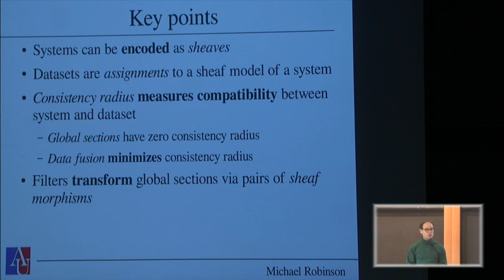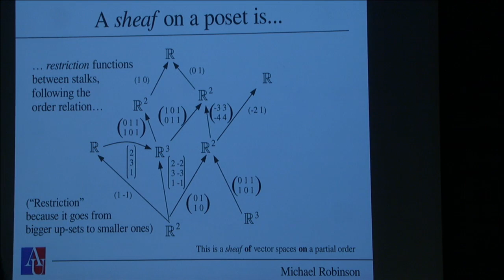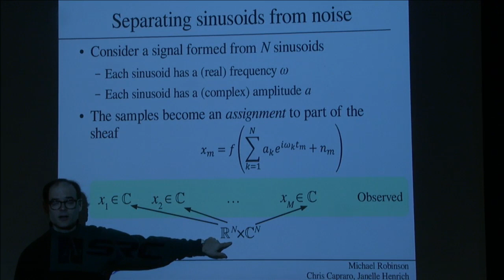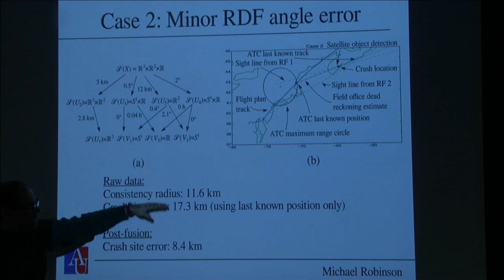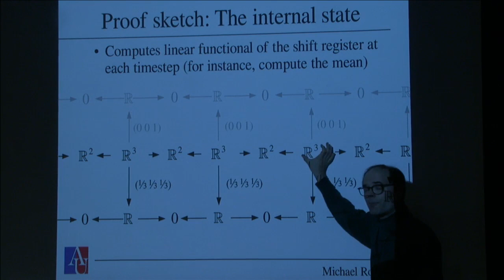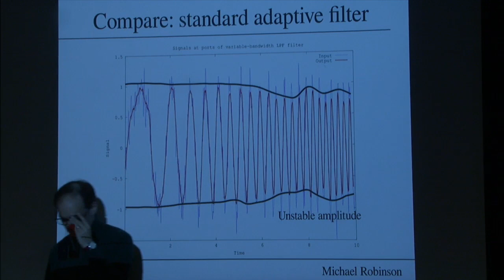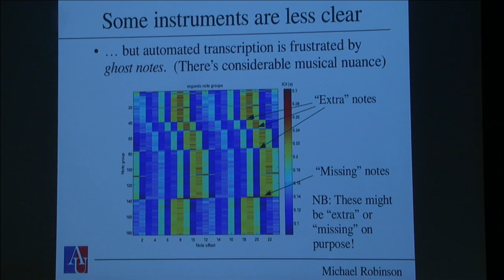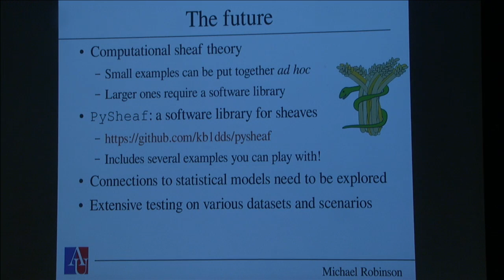Topological filters: a toolbox for processing dynamic signals - Michael Robinson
Workshop on Topology: Identifying Order in Complex Systems

Topic: Topological filters: a toolbox for processing dynamic signals
Speaker: Michael Robinson
Date: April 7, 2018